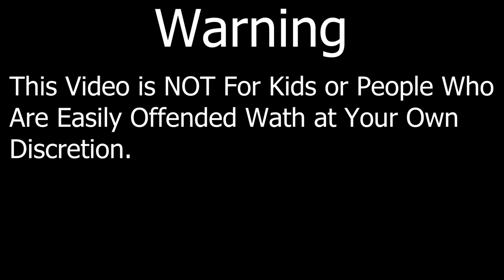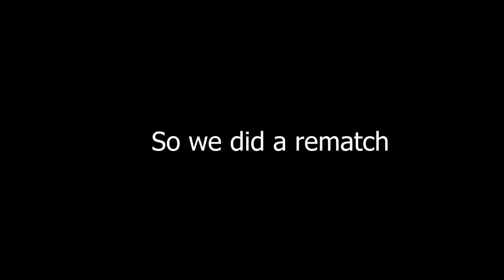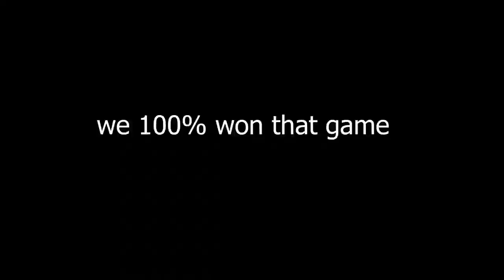DBFZ 3V3's but we get disconnected every other match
Noel
Ozzy

Music used in the video:

Dragon Ball Super Movie - Broly Vs. Gogeta | Epic Rock Cover
Cover by: Friedrich Habetler & Norihito Sumitomo